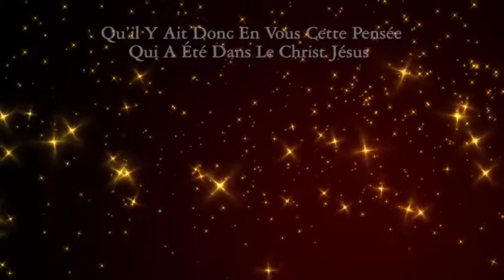Qu’il Y Ait Donc En Vous Cette Pensée Qui A Été Dans Le Christ Jésus_Dimanche 26 Août Pm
Pasteur : Joseph Lubanza